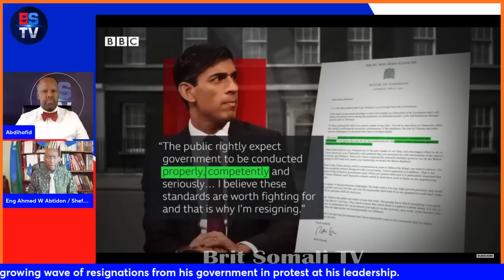UK | RUUSHKA | UKRAINE | SURIYA | CAALAMKA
DEG DEG:  RUUSHKA OO CIIDAMO HOR LEH GEEYAY DALKA SYRIA, XAALKU WAA BARIGA DHEXE

Sajid Javid is giving a resignation speech after quitting as health secretary last night, joining Rishi Sunak who quit as chancellor - watch live at the top of this page
Javid says events of recent months made it increasingly difficult to serve under Boris Johnson, saying "enough is enough"
Johnson earlier faced fierce questioning from MPs as more ministers resign from his government but vowed to fight on
Labour leader Keir Starmer said that ministers quitting was a case of "sinking ships fleeing the rat"
Johnson responded that he greatly regretted the fact that Chris Pincher, accused of sexual misconduct, continued in government until last week
Justice minister Victoria Atkins and treasury minister John Glen are among 17 Tories who have now quit
The PM won a vote of confidence in his leadership last month and is safe from another vote for a year unless rules are changed.

Two victims of the mass shooting at an Independence Day parade in Highland Park, Illinois, have been identified
The family of Nicolas Toledo, from Mexico, paid tribute to a "loving, adventurous" man
Jacki Sundheim was described as a "beloved" staff member by her local synagogue
They were among six people killed and more than 24 injured when a gunman opened fire at 4 July celebrations.

Heavy fighting continues in east Ukraine, with Russia slowly pushing forwards in key locations.

Here are the latest developments:

Russian forces have taken control over eastern city of Lysychansk
Russian troops now control the entire region of Luhansk
Ukrainian positions in the south have come under heavy shelling
Russia troops have withdrawn from Snake Island in the Black Sea
Russia pushing forward
Over the weekend Russia captured the city of Lysychansk and now controls the whole Luhansk region.

Ukrainian forces confirmed that they had withdrawn from Lysychansk on Sunday.

IFIYE22
Markhaatiga nool
marqaatiga nool
Invasion of Ukraine
We are here  as Russia began its full-scale attack on Ukraine ?
FINANCE
INVESTMENT
 financial education
REAL ESTATE PROPERTY
BUSINESS LAWYERS
 best home insurance
MAKING MONEY
 homeowners insurance
 commercial building insurance
 best home insurance providers
DAGAALKA RUUSHKA IYO UKRAINE
 bitcoin
Isolated by the international community, Russia sends more troops to Ukraine .
Russia Ukraine conflict: Putin orders nuclear forces to high alert
crypto world
 meet kevin
best Bayer 2021
best Bayer
make money online 2022
Somaliya , Somaliland
 finzar como